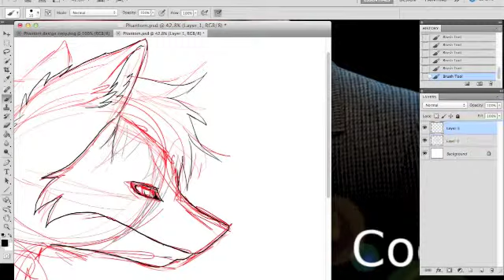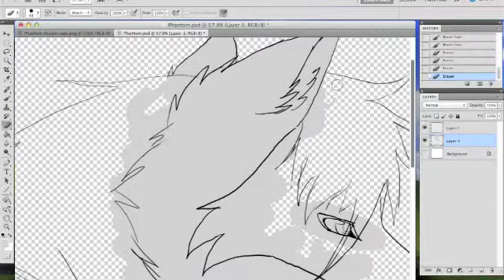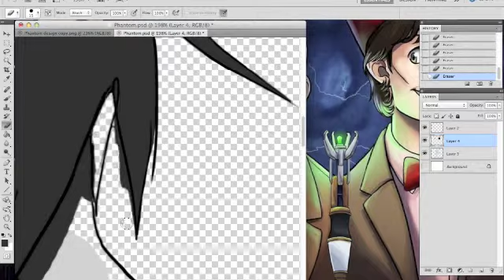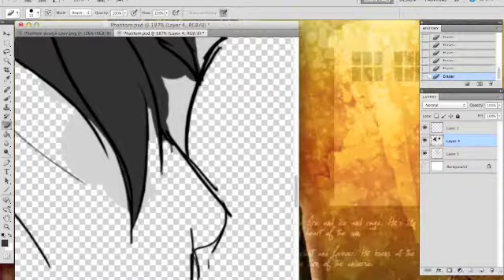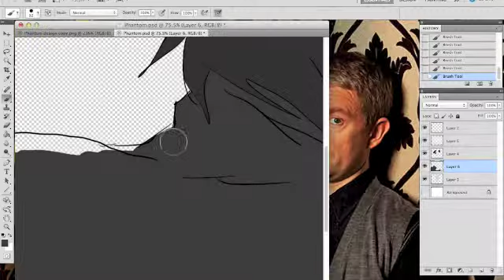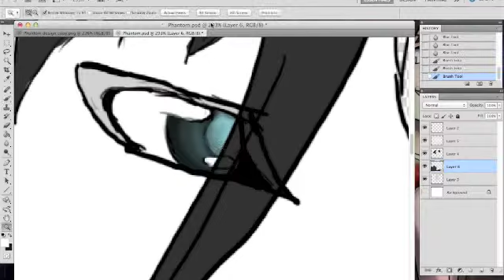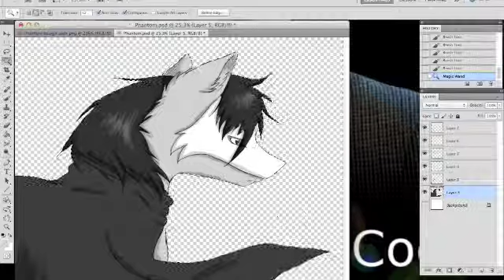Phantom - Speedpaint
My OC, Phantom. :3
I'm not gonna say much, sorry for the late uploads and what not. I'll finish posting requests soon.

Song:
Phantom of the Opera Medly - Lindsey Stirling